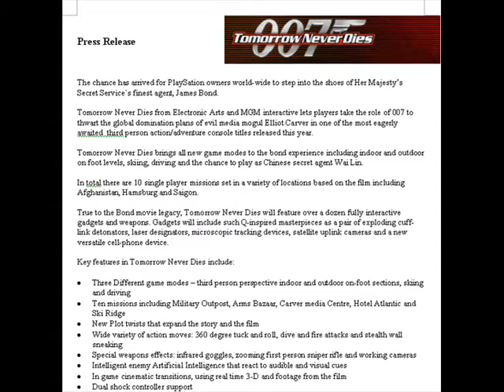Tomorrow Never Dies (PS1) - Digital Press Kit (Windows PC) - Content (480p)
Here is all the content of the Press Kit disc, pretty much. Keep your sound at a decent level, even though there's not sound for... about 50% of the video. Those opening scans are way too color saturated, but I don't have them normal color versions cropped yet, so I used those crappy ones I mistakenly took the first time around at the start there.

Here's seen:
Press Kit Info Overview
(Alpha/Beta) Screenshots (Some on Official Site and (German) Demo Discs)
Video files (Close to 'final' game?) (Also on Official Site)
Screensaver (Also on Official Site?)
Wallpaper (Also on Official Site)

Part of the project where we take everything from this game and inspect it for beta stuff, unusual occurences, unlockables and such